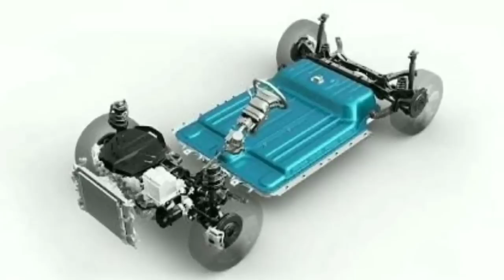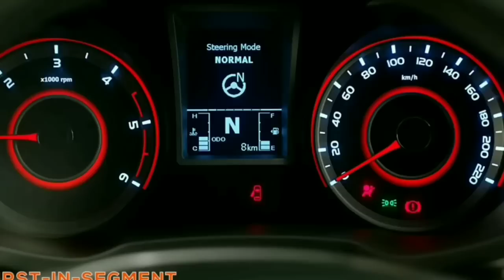All New Generation 2022 Tata Blackbird (upcoming suv [2.0]) Launch | Price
About this video :
Dosto Aaj ke Ham Is Video Mein Baat Karenge TATA BLACKBIRD 2022 Upcoming MODEL INDIA launch, Uske Features, Price ke bare Ummeed Hai Aapko Ye Video Bahut Pasand Aayegi Thank You So Much .🙂

Volkswagen Taigun 2022 Walkaround Review

Mahindra Modified Thar R22 ( Thar )

Upcoming Mahindra XUV400 Suv ( Upcoming )

Ertiga Toyota MPV ( Upcoming Model )

Topic Covers;
• tata blackbird
• new blackbird 2022
• black bird tata car
• tata blackbird suv 2021 launch date in india
• blackbird
• tata new car 2022 in india
• new tata blackbird 2022
• suv
• upcoming suv in india 2022
• India launch new suv 2022
• tata black bird
• suv
• New upcoming suv launch 2022
• upcoming new cars 2022